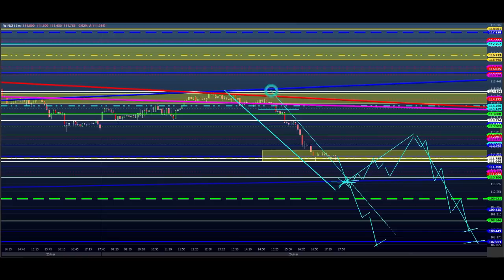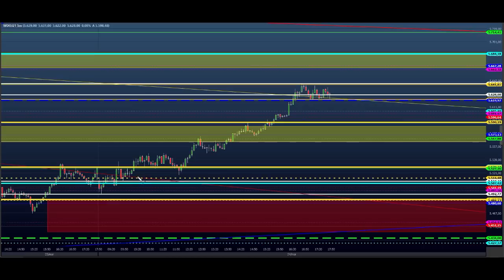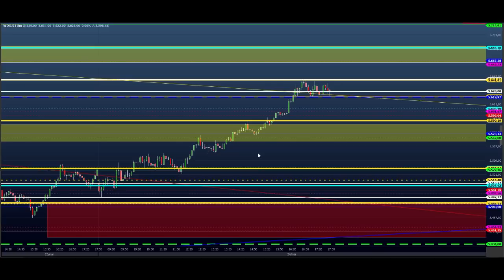ESTUDO DA BOLSA (DAY TRADE) Para o EAD do Dia 25/03 MINI ÍNDICE e DÓLAR (Price SHEIK Action)